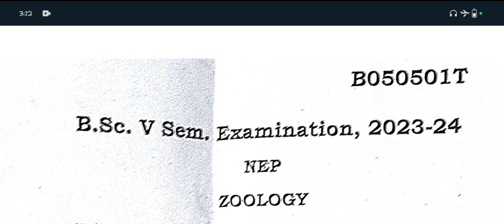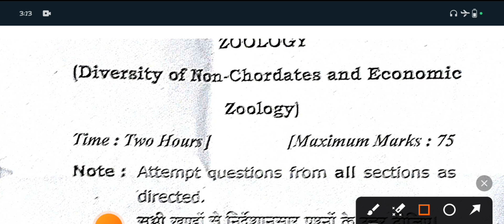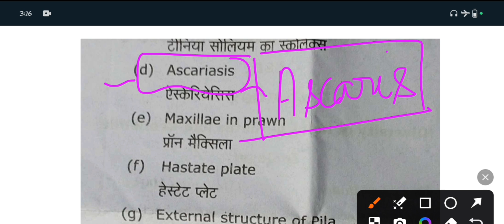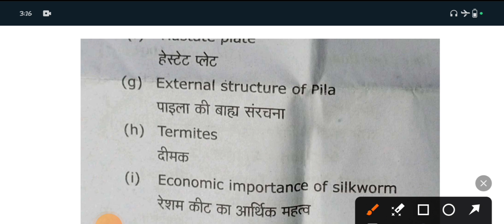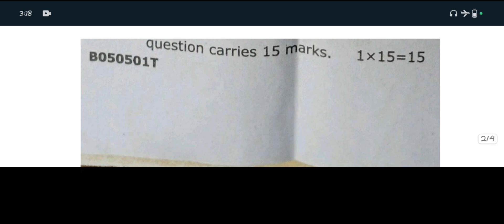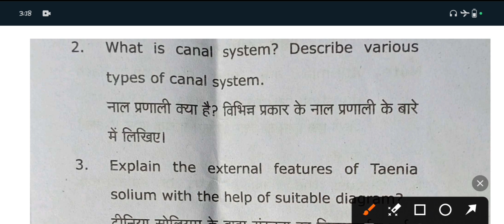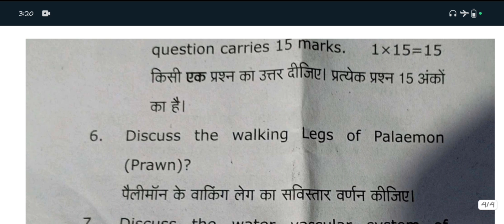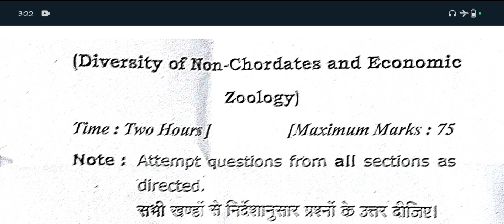Previous year of zoology 5th sem|Diversity of Non chordata, Economic zoology & Parasitology|paper -1